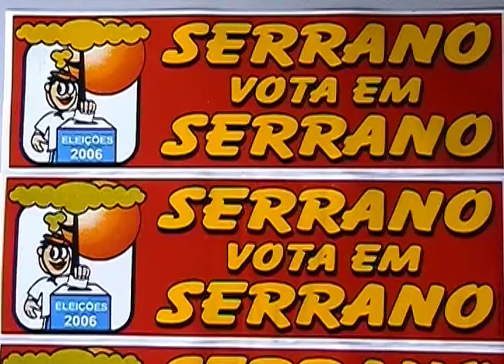Serrano Vota em Serrano 2006